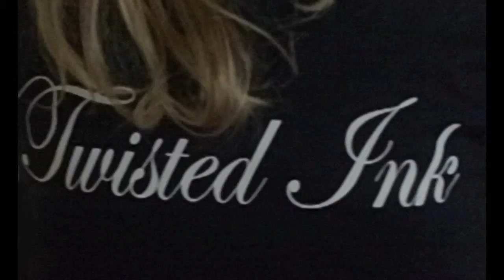Tamar Tattoo at Twisted Ink 2015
Interviewed by Andy Brock for Euro Metal Express, Katrina and Lynsey talk about the day and the chances of another event.